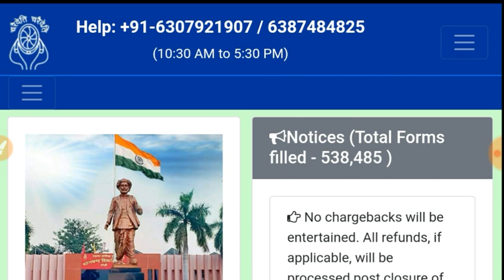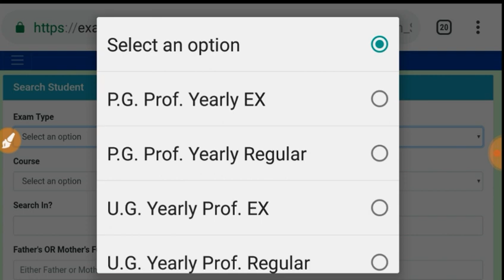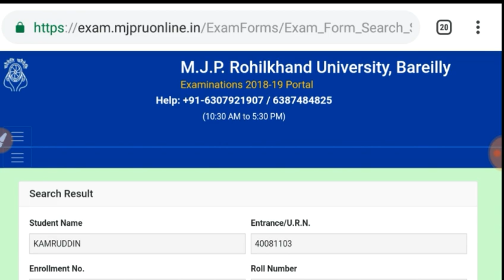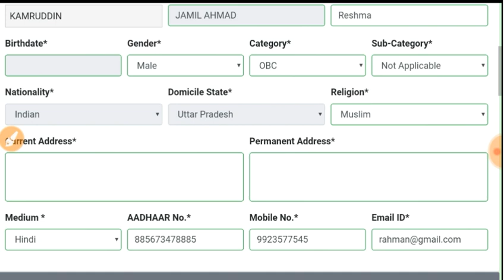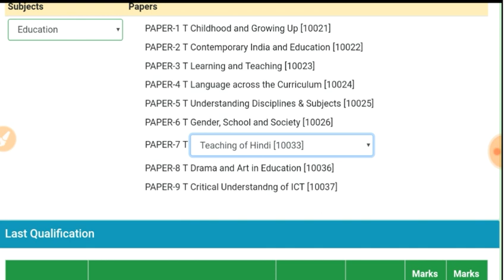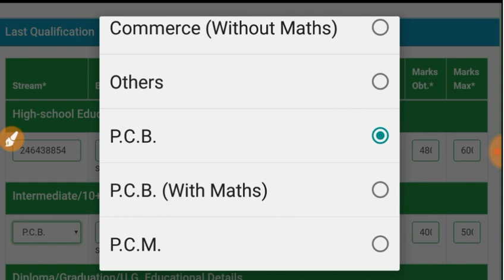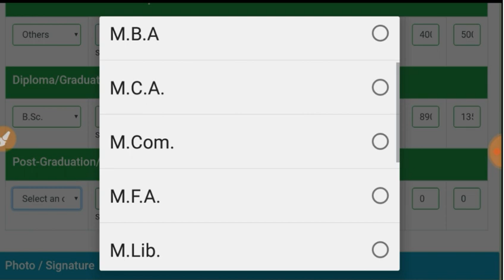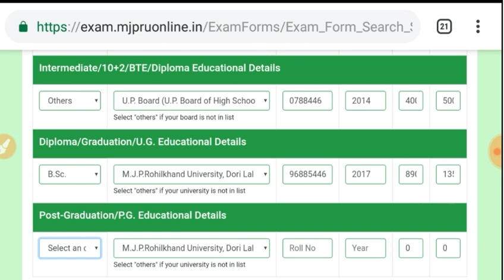How to Fill B.Ed Examination Form 2019 Mjpru | IS ANSARI